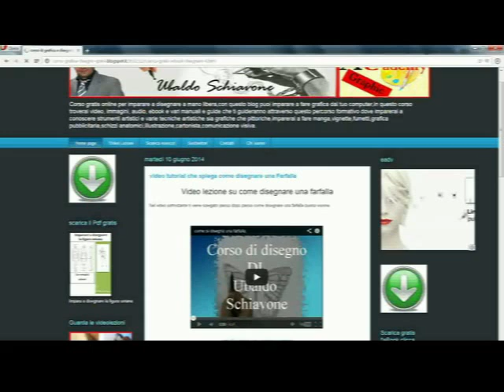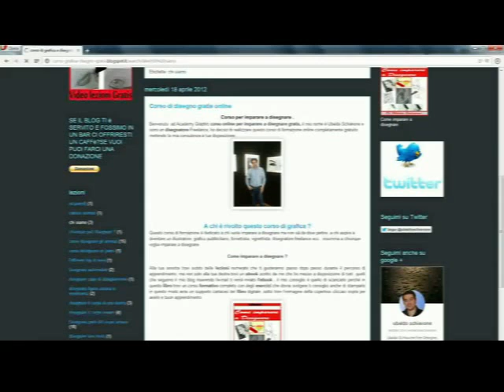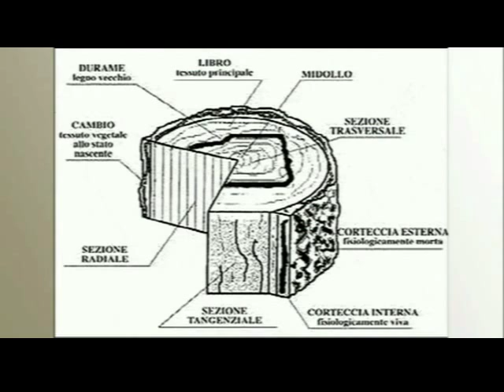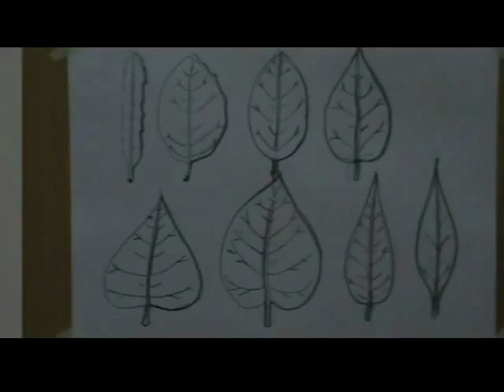promo 2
corso completo per imparare a disegnare a pagamento